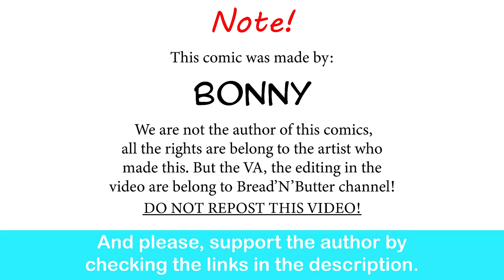20 Charisma Bard Meet The Orc Queen| Bonny comic dub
Worth It.

Special thank to the voice actor:

The Mage - Luna